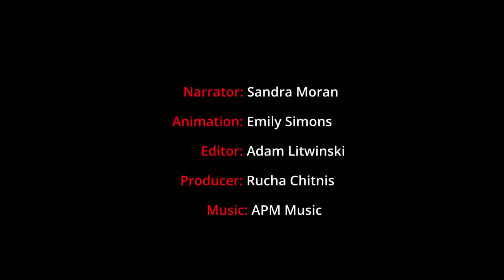TR-Berta Cáceres Uluslararası Feminist Örgütlenme Okulu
Berta Cáceres Uluslararası Feminist Örgütlenme Okulu (IFOS) Tanıtım Videosu (Türkçe Altyazılarla)